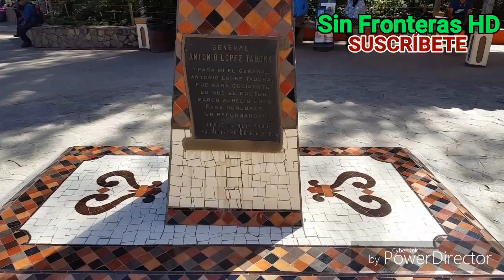La Esperanza, Intibuca, Honduras Parte: 1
Hola, Bienvenido a un nuevo video, en esta oportunidad les traemos un recorrido por la Esperanza, Intibuca, un lugar hermoso con un maravilloso clima, esperamos te guste este video y te invitamos a que estés pendientes de la parte 2.

Si Te gustó no olvides
●COMPARTIR ESTE VIDEO

Somos
Sin Fronteras HD 🗺🌎👑